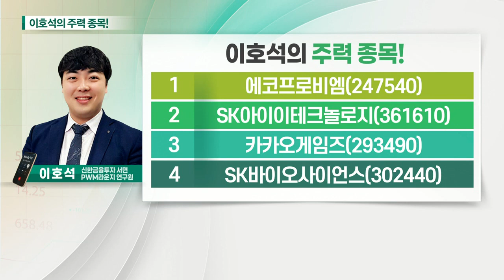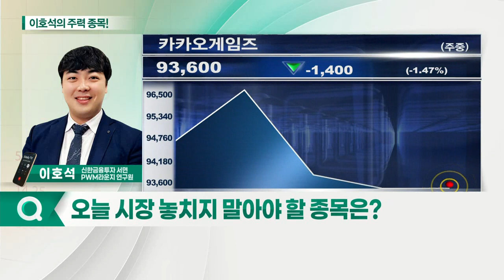에코프로비엠, 카카오게임즈, SK아이이테크놀로지, SK바이오사이언스_이호석의 주력 종목 (20210730)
1. 에코프로비엠(247540)
2. SK아이이테크놀로지(361610)
3. 카카오게임즈(293490)
4. SK바이오사이언스(302440)

- 유상증자 통한 설비투자 증대
- 2분기 양극재 출하량 본격 증가
- 하반기 삼성SDI향 전기차용 양극재 공급

- '오딘' 흥행에 따른 실적 호조 기대
- '오딘' 개발사, 지분 추가 인수 모멘텀
- '크래프톤' 상장에 보유 지분 가치 상승 기대